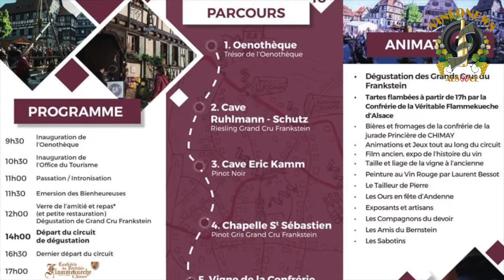Dominique Girolt, les prochaines activités de la Confrérie du Frankstein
Dans le cadre de la matinée de taille de la vigne de la Confrérie des Bienheureux du Frankstein, Dominique Girolt nous présente les prochaines activités de la Confrérie.